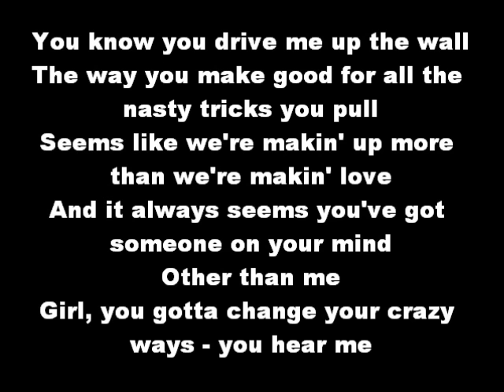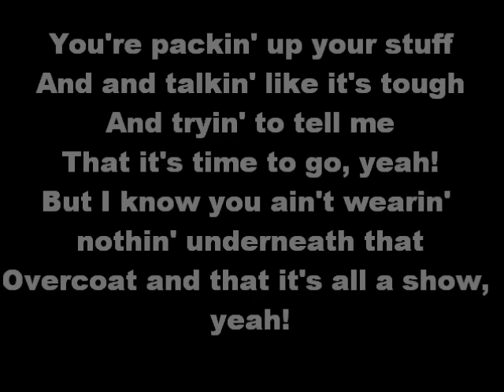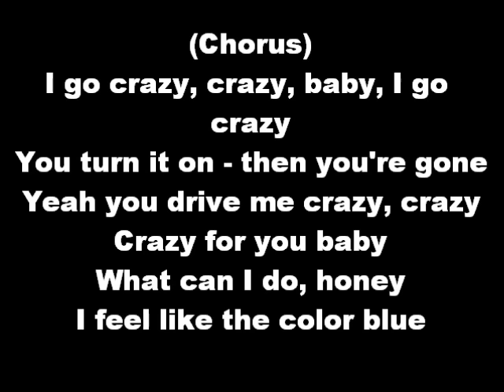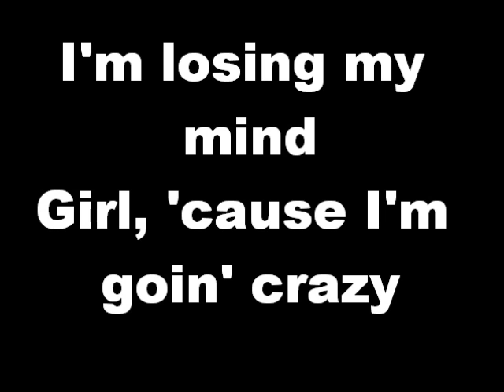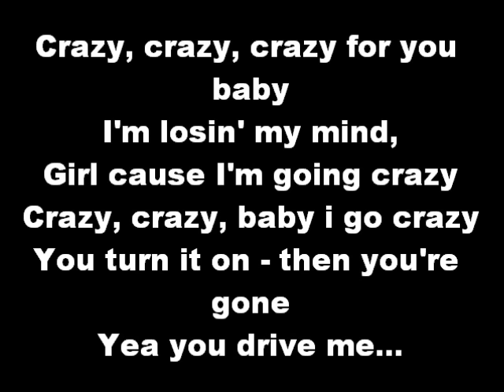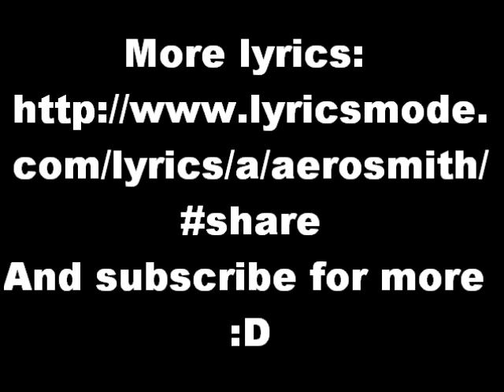Crazy By:Aerosmith Lyrics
Come 'ere baby

You know you drive me up the wall
The way you make good for all the nasty tricks you pull
Seems like we're makin' up more than we're makin' love
And it always seems you've got someone on your mind
Other than me
Girl, you gotta change your crazy ways - you hear me

Say you're leavin' on the seven thirty train
And that you're heading out to Hollywood
Girl, you've been givin' me that line so many times
It kinda gets that feelin' bad looks good, yeah

That kinda lovin' turns a man to a slave
That kinda lovin' sends a man right to his grave

(Chorus)
I go crazy, crazy, baby, I go crazy
You turn it on - then you're gone
Yeah you drive me crazy, crazy
Crazy for you baby
What can I do, honey
I feel like the color blue

You're packin' up your stuff
And and talkin' like it's tough
And tryin' to tell me
That it's time to go, yeah!
But I know you ain't wearin' nothin' underneath that
Overcoat and that it's all a show, yeah!

That kinda lovin' makes me wanna pull down the shade, yeah
That kinda lovin' yeah, now I'm never never never never gonna be the same

(Chorus)

I'm
 I'm going crazy
Crazy, crazy, baby i go crazy
Yea you drive me...